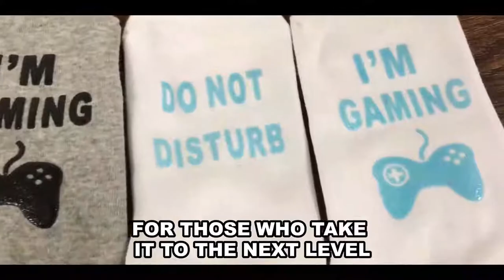Comfy Gaming Socks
Our Gaming Socks are for true gamers! The unisex socks let everyone know not to disturb you while you game. They're perfect for anyone who likes to stay in the zone. FEATURES: Unisex socks Bottoms of socks read: "Do not disturb, I'm gaming" Soft and comfortable Ideal for gamers